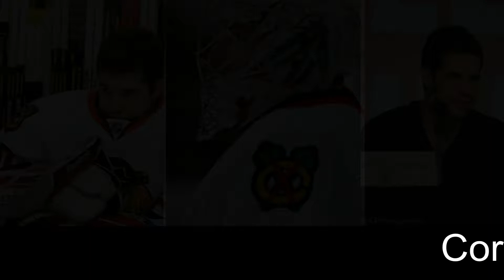Corey Crawford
Corey Crawford highlights video

None of the clips are mine.